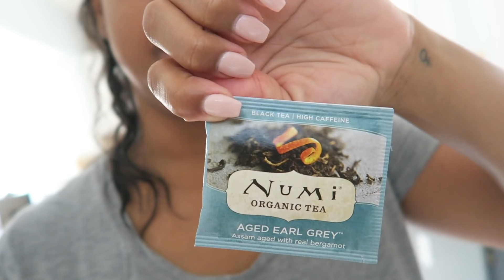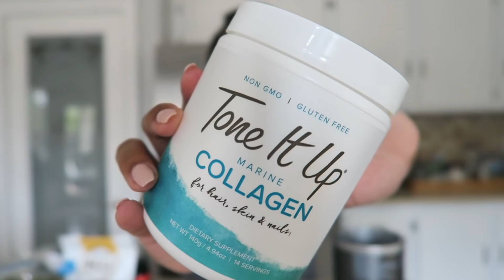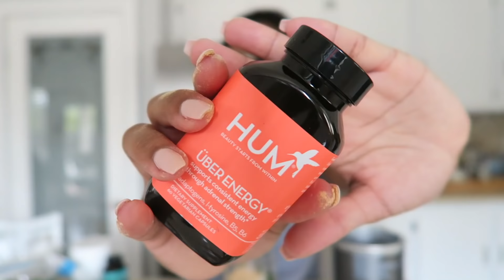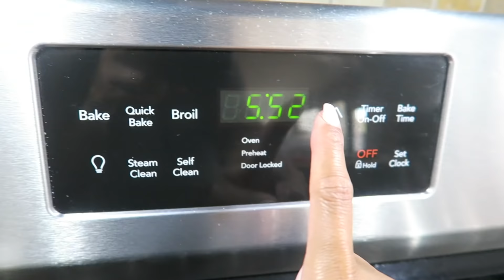WhatIeatinaday! I lost 6lbs in 1 week!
Hello all!  So glad you are here for this what I eat in a day video.  Now,  first I will say I don't think Im on a diet but more a lifestyle change.  I always like to make mindful decisions when I am eating so that is nothing new however, I have been Intermittent fasting which has helped me in regulating the time that I do eat.